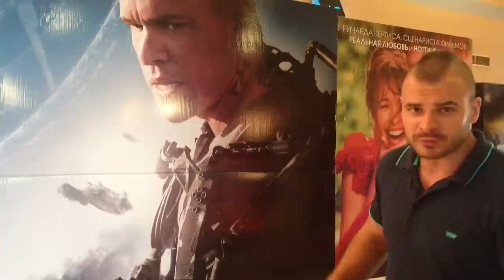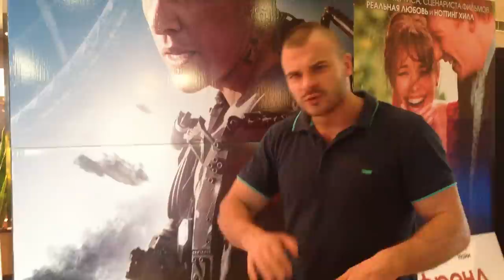Тесак о фильме "Элизиум"